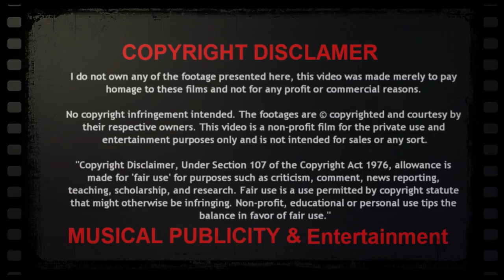SHADI KE LIYE RAJAMAND KAR LI 💧💧Tarane RAFI Ke💧Cover🎤Voice- Narender Jethi📲09416177717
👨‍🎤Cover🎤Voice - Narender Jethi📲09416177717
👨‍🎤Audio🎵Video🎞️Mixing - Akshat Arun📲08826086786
🎞️MUSICAL PUBLICITY & Entertainment
⬇️ORIGINAL CREADITS⬇️
🎵Song - Bachchiyan Jawan Te Budhiyan.
🔆Film - Faansi
🔆Year - 1978
🔆Director -
🔆Producer -
🔆Production -
🔆Distributed -
🔆Country - Bharat { india }
🔆Language - Hindi
🔆Song Mood - Romentic
🔆Music Label -  saregama
🔆Video Copyright- shemarooent
🔆Cast - Shashi Kapoor , Sulakshna Pandit , Pran